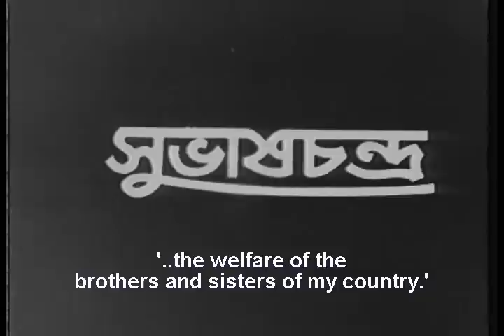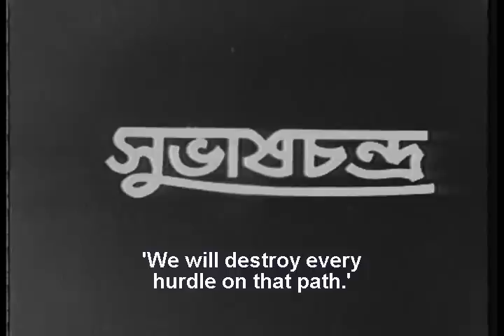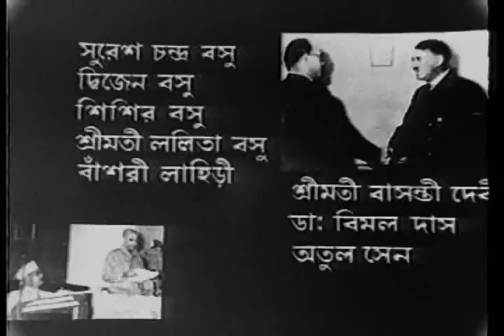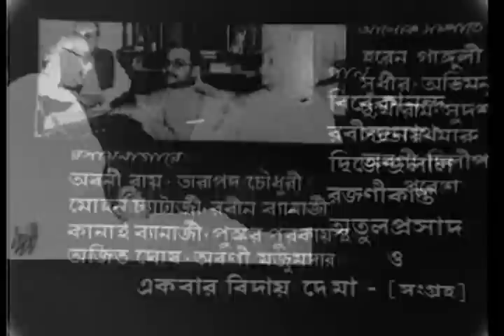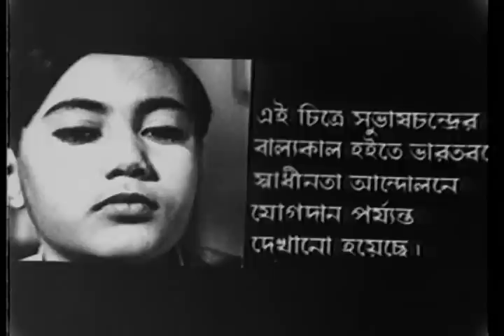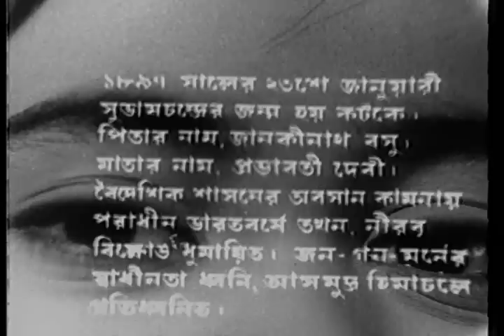Subhas Chandra | সুভাষচন্দ্র | Children's Bengali Movie | Part - 1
Watch Subhas Chandra (সুভাষচন্দ্র), a Children's movie which was released in the year 1966.

Movie : Subhash Chandra
Language : Bengali
Genre : Biography, Patriotic
Producer : Ajit Kumar Banerjee
Director : Pijush Basu
Story : Achintya Kumar Sengupta
Music Director : Aparesh Lahiri
Release : 24th May 1966
Star Cast : Master Ashish Ghosh, Samar Kumar, Amar Dutta,Robin Banerjee, N.Biswanathan, Dilip Roy, Prasad Mukherjee, Nirmal Ghosh, Ajit Prakash, Lap Den, Shiben Banerjee, Reba Debi,Meena Chakraborty & Others.

Awards :
• National Award : (Best Film On Natioanl Integrety -1966), (Best Male Playback Hemantakumar –1971)
• BFJA Awards  (1967) : Best Indian Films

Synopsis :-
Subhash Chandra Bose was born in an advocate family in Cuttack and received the best education in his childhood. He was deeply inspired by the headmaster in his school who introduced him to the lives and works of Swami Vivekananda and Rabindranath Tagore. The incident of Khudiram’s hanging to death brought deep rich emotions within him and he decided to know his own country. He went to Presidency College, wherein, inspite of being an extraordinary student, he was expelled for assaulting Professor Oaten for speaking ill about India and Indians. He then joined Scottish Church college where he passed with flying colours. After a brief stint abroad, Bose returned India and initiated his mission of releasing India from the reigns of the British. He became the president for the Congress party and started motivating youngsters to start loving their country with their lives. The World War 2 brought about an opportunity for him to strike at the British. Therefore he sought assistance from the Japanese and formed the Azad Hind Fauj. Even today, the mystery of his death is yet to be unfolded.

► Watch Now!! All Bengali movie parts for Kids

► Watch Now!! Cartoon Stories of Collection for Children